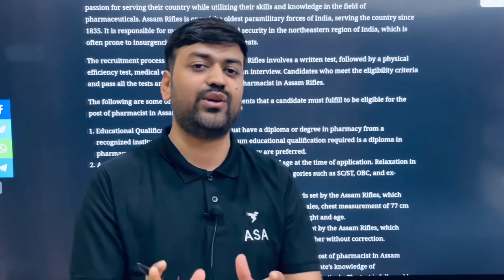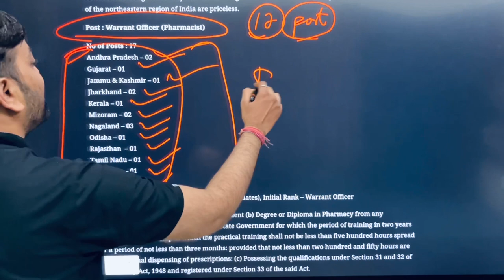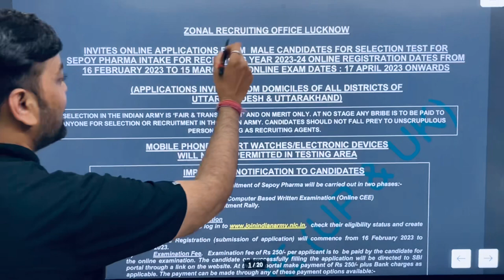Recruitment as Pharmacist (17 posts) at Assam Rifles || Eligibility Criteria || Pharma Govt. Jobs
Pharma Govt. Jobs 2023 || Recruitment as Pharmacist (17 posts) at Assam Rifles || Pharmacist Jobs || Central Govt. Jobs 2023

Pharma Recruitment at Indian Air Force || Pharma Govt. Jobs 2023 || Indian Air Force Pharma Job 2023
About video:- govt pharmacist vacancy 2023
govt pharmacist salary govt pharmacist
govt pharmacist kaise bane
government pharmacist jobs 2023 mp
govt pharmacist vacancy 2023 latest
maharashtra pharmacist government jobs 2023 in up
pharma jobs pharmacist recruitment 2023
pharmacist jobs pharmacy jobs in india b pharma job d pharmacy job vacancy pharmacy job vacancy pharmacy job
latest pharma jobs pharma job
vacancies for freshers Amar Sayar Academy
 jobs for freshers online jobs at home online
pharmacy jobs from home job vacancy 2023 government pharma jobs 2023 neet result 2023 Pharmacist Permanent Vacancy 2023 up pharmacist vacancy 2023 up pharmacist vacancy 2023 latest news pharmacist vacancy 2023 in up pharmacist vacancy 2023 Amar Sayar Academy pharmacist vacancy pharmacy vacancy pharmacy vacancy up pharmacy vacancy 2023 government pharma job vacancies for freshers

Pharmaceutics - I